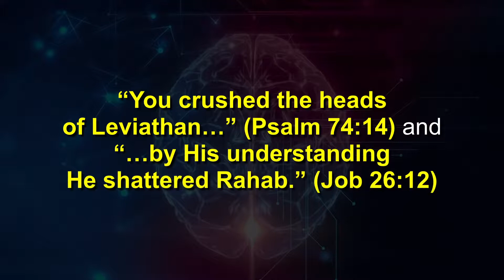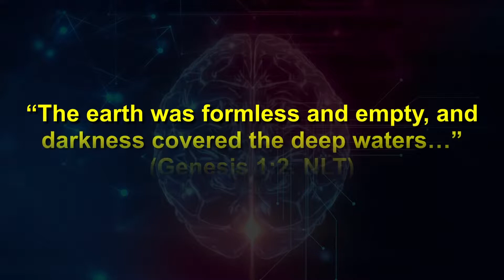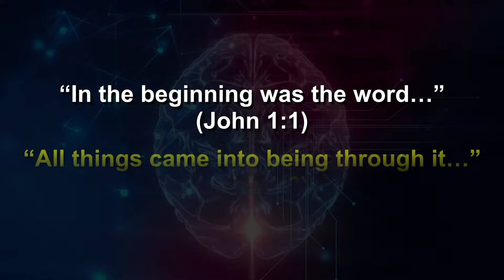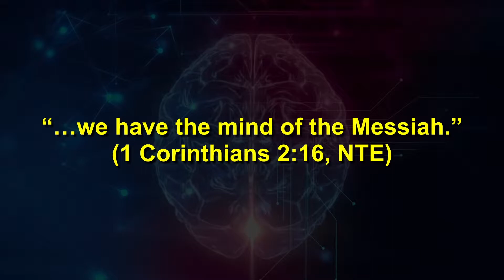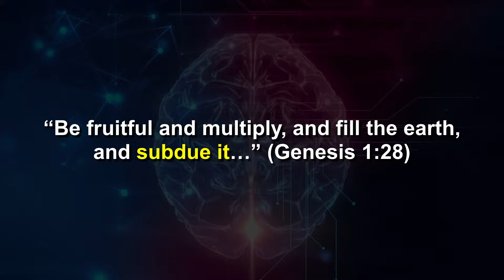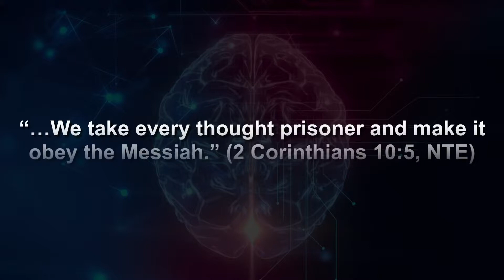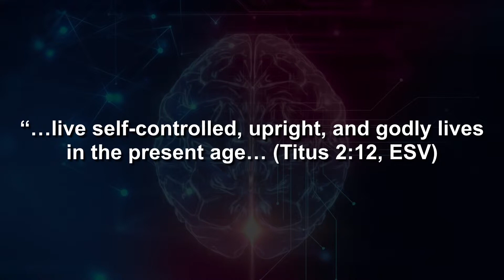Order from Chaos - Sunday, May 05, 2019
Presented by Pastor Daniel Calcagno on Sunday, May 5th, 2019 at Glad Tidings Church of God in Fonthill, Ontario. Part 3 of "A Sound Mind" sermon series.

Join us on Sundays at 10:45am at 1 Pancake Lane in Fonthill, Ontario.

Glad Tidings is a part of the Church of God General Conference.